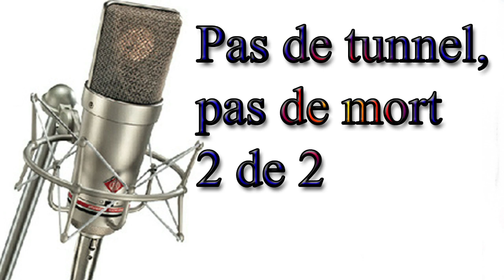Pas de tunnel, pas de mort 2 de 2 - 3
Errance raynaldienne 11 fevrier 2011 : Pas de tunnel, pas de mort 2 de 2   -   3